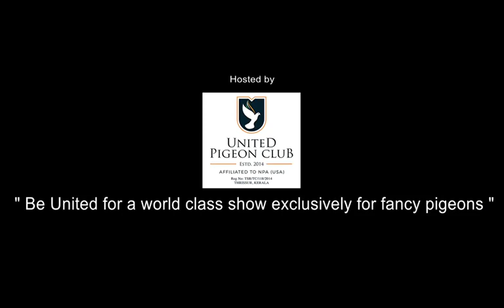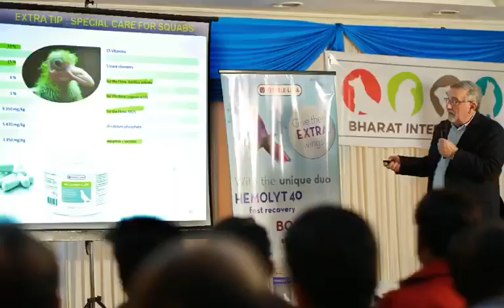Pigeon Show Coming Soon🕊️INDIA Promo / Pigeon Show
Naeem Royal Pigeon